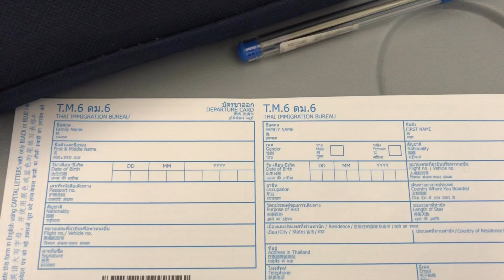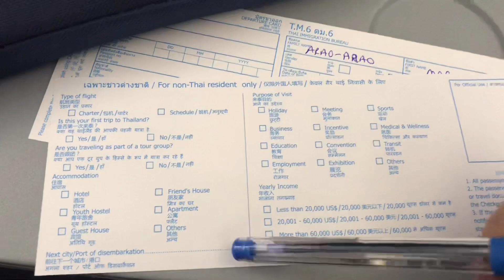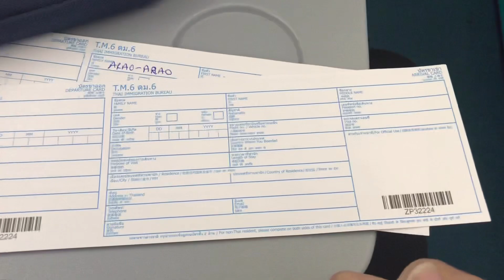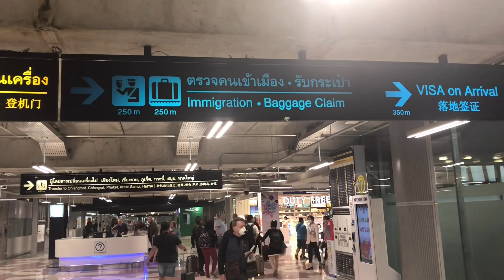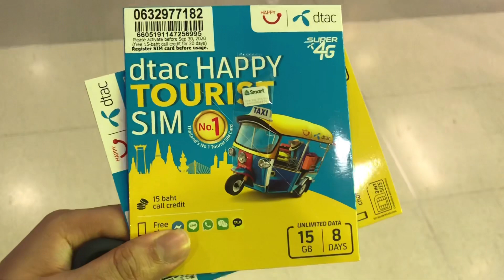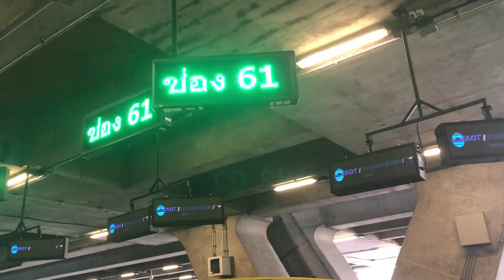Vlog #12 Thailand Arrival Form TM6 | Immigration | Taxi | Simcard | 2020 Hindi Vlog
If you want 2500INR Discount on Accomodation use my Airbnb Shoot and Edited on IPhone 8

Instagram- @Travelwithme925 TikTok-Travelwithme2019 Likee -Travelwithme925 Facebook - Travelwithme